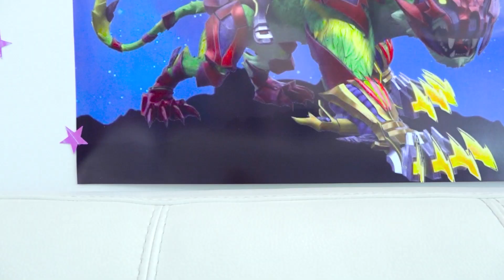ولاد اور نکی ہی مین کھلونے کی مہم جوئی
یہ میٹل کے لیے ایک اشتہار ہے۔